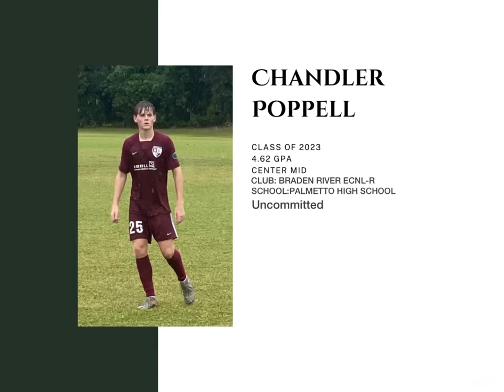CHANDLER POPPELL UPDATED HIGHLIGHT VIDEO